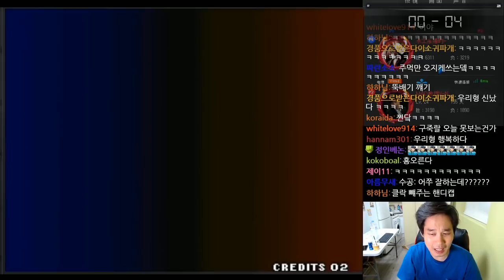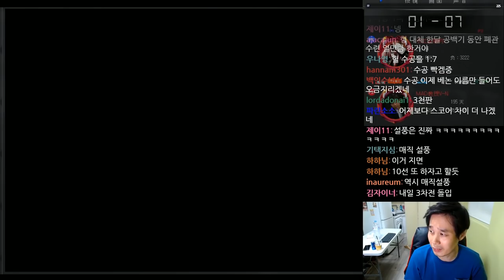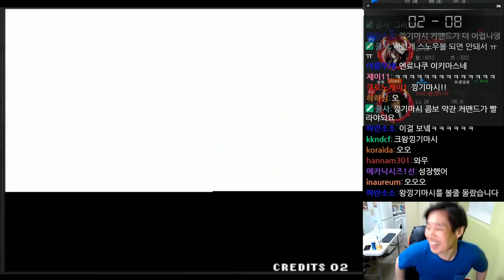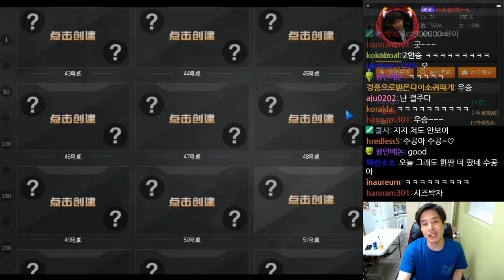어제 충격이 심했구나? 그래 수공아! 해주마! [베논 킹오브 98 네임드전]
2019년 6월 4일... 어제 충격이 심했구나? 그래 수공아! 해주마! [베논 킹오브 98 네임드전]

4년만에 컴백한 전설의 베논의 생방송에 관심 부탁드립니다 ^^